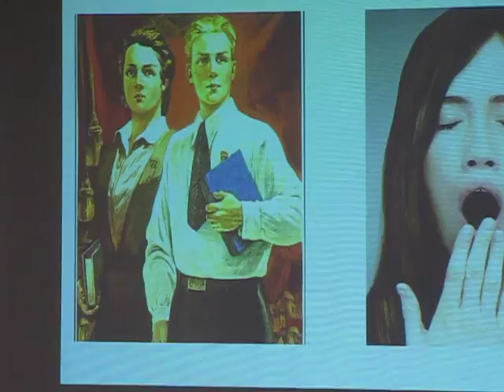Круглий стіл на тему взаємодії ОГС із владою 14